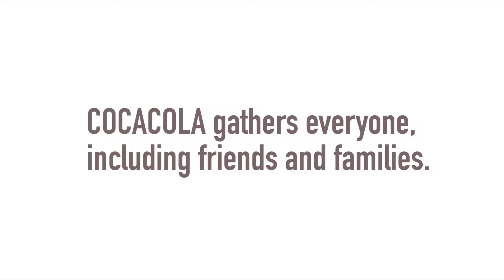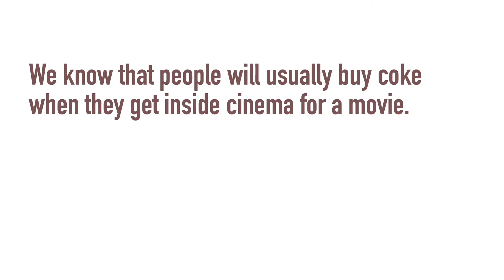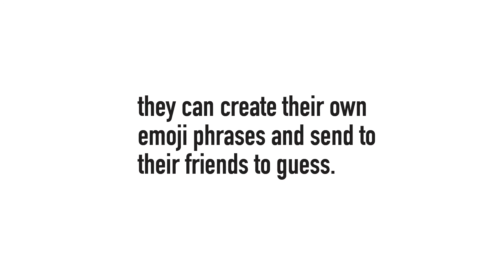CC interactive campaign